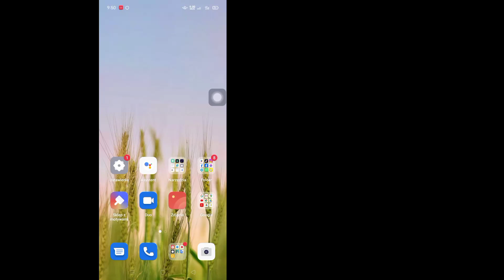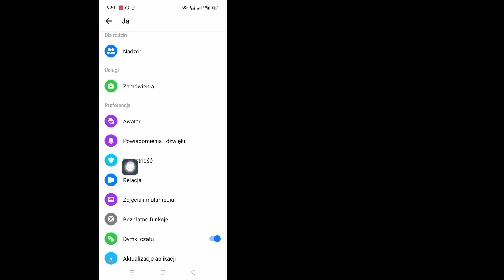Jak wyłączyć szyfrowanie typu end-to-end w programie Messenger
Jak wyłączyć szyfrowanie typu end-to-end w programie Messenger |  Usuń szyfrowanie typu End to End w programie Messenger

 W tym filmie zobaczysz, jak wyłączyć kompleksowe szyfrowanie w programie Messenger.  Obejrzyj więc cały film, a następnie usuń kompleksowe szyfrowanie w programie Messenger.

Mam nadzieję, że ten film będzie dla Ciebie pomocny.

 Jeśli masz jakieś prośby o tutoriale, daj mi znać w komentarzach.  Postaram się jak najlepiej spełnić Twoją prośbę.